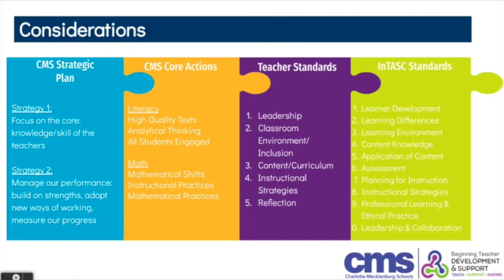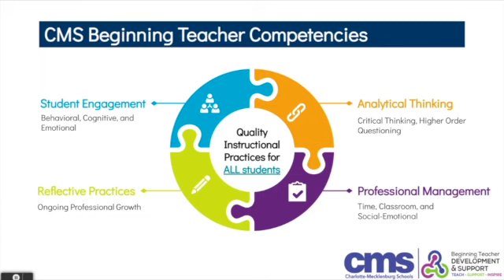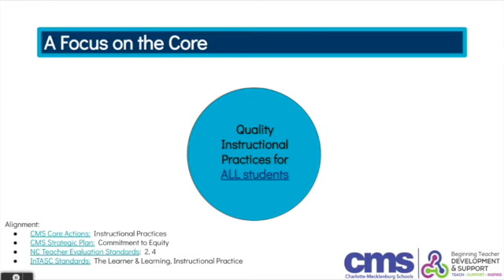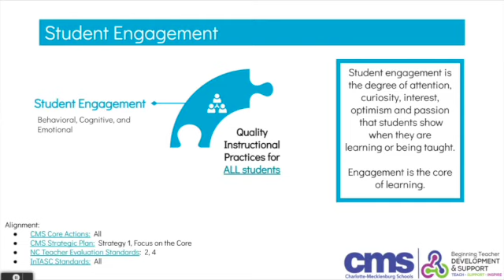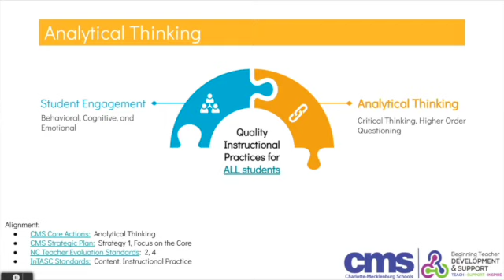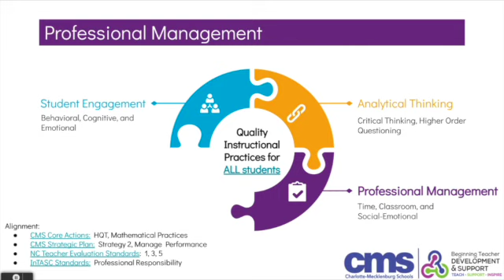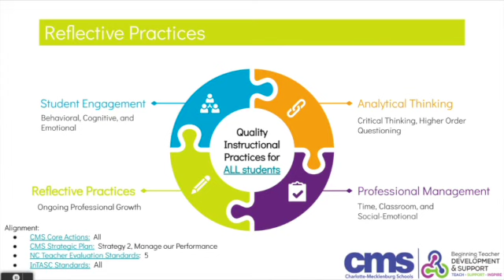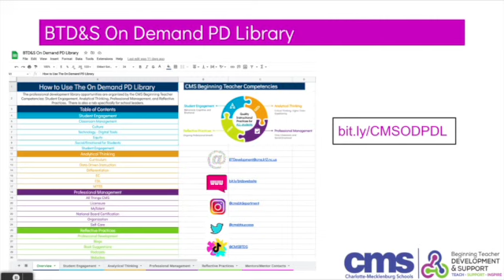CMS BT Competencies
This video gives school leaders an overview of Charlotte-Mecklenburg Schools' Beginning Teacher Competencies.  This is a narrowed focus on specific competencies that we as a district work to grow within our Beginning Teachers. The video then describes the CMS Beginning Teacher & Support department's On Demand PD Library which aligns to the four BT Competencies.